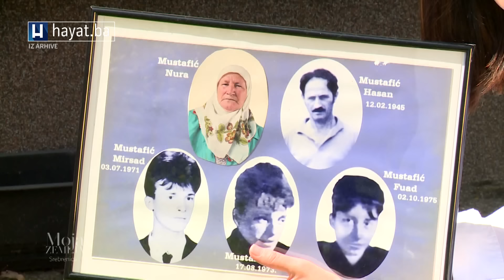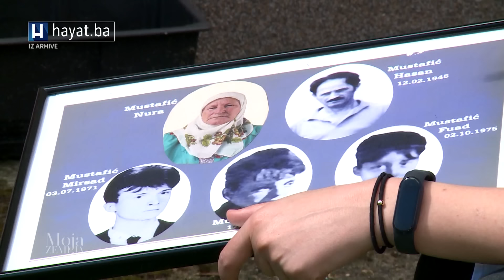MOJA ZEMLJA: NURA I SAFIJA SE NIKADA NISU RAZDVAJALE – OVDJE NAM JE KAO U DŽENNETU!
- REUPLOAD ZABRANJEN - ZABRANJENO PREUZIMANJE SNIMAKA BEZ PRETHODNE DOZVOLE -

Ukoliko smatrate da sadržaj objavljen na našim komunikacijskim kanalima krši vaše autorsko, lično ili drugo pravo ili interes, možete zahtijevati objavu odgovora ili ispravke. Slučaj će biti u najkraćem roku razmotren, a sporni sadržaji bice uklonjeni ili ispravljeni odmah po eventualnom ustanovljavanju istinitosti sadržaja žalbe. Svi drugi oblici prigovora neće se smatrati relevantnim i portal hayat.ba nema obavezu postupiti po istim.